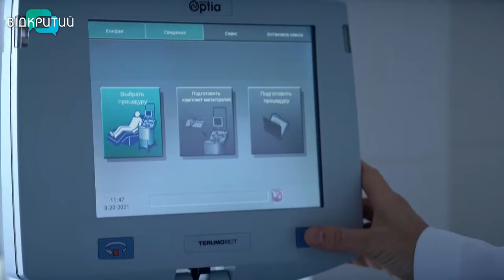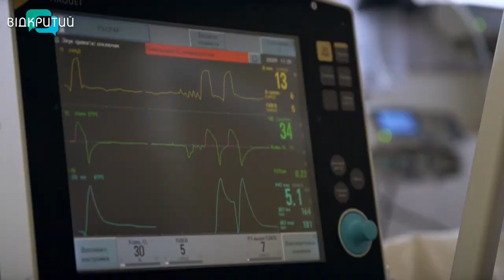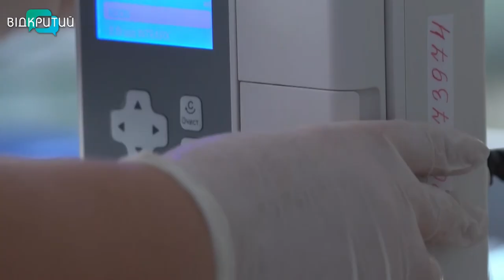Вперше на Дніпропетровщині провели аутотрансплантацію кісткового мозку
Лікарі обласної дитячої лікарні провели аутотрансплантацію кісткового мозку. На Дніпропетровщині така операція – дебютна. В Україні схожі операції проводять лише у столиці. Першим пацієнтом став чотирирічний Максим.